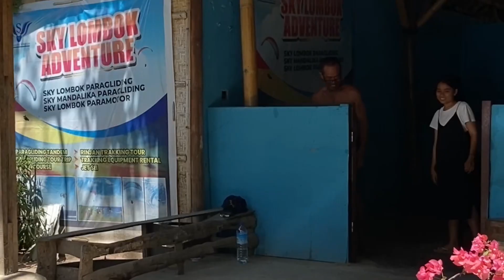PARAGLIDING LOMBOK || SKY LOMBOK ADVENTURE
C'mon,, tonton video nya sampai habis ya guys ❤️❤️